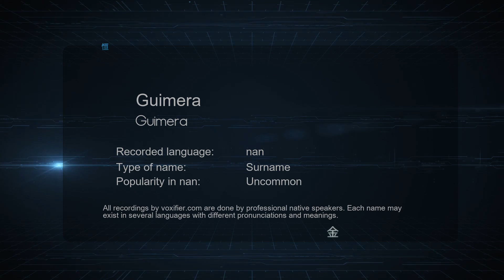How to Pronounce Guimera (Guimera) in nan - Voxifier.com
This is the nan pronunciation, gender, and phonetics recording of the name Guimera (Guimera). The same name may exist in other languages with different pronunciations. Check the meaning of name along with other possible pronunciations or similar names for free Voxifier uses the help of expert linguists to simplify pronunciations by replacing some special sounds with sounds more commonly available across all languages.